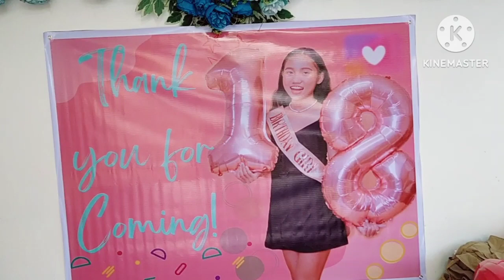Nicole at 18th birthday at Villa Grande New Lizada Toril Davao City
18 birthday of Nicole